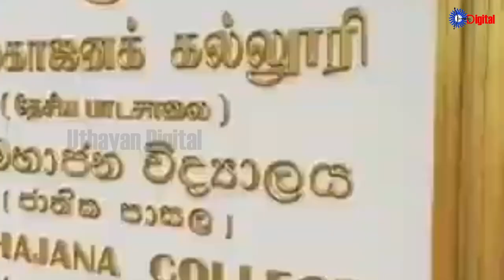Uthayan: Lunch Time Tamil News | 14-09-2024